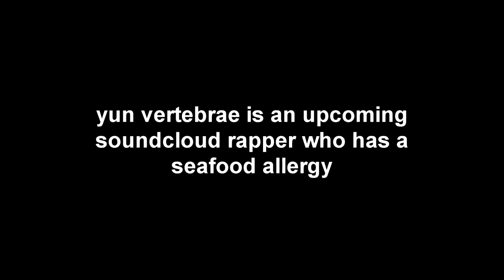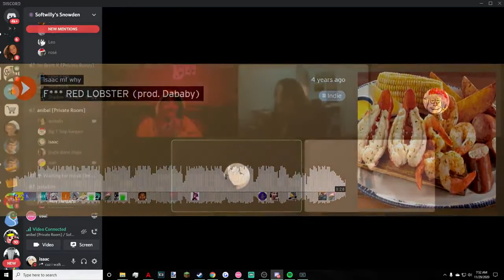IsaacWhy's clip on yung vertebrae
Timestamp: 8:58